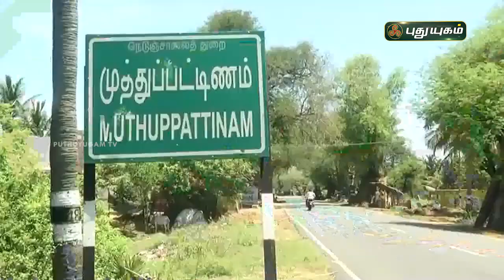கீற்று பின்னும் தொழில் செய்வோரின் வாழ்வாதாரம் பாதிப்பு | செய்தித் துளிகள் | PuthuyugamTV